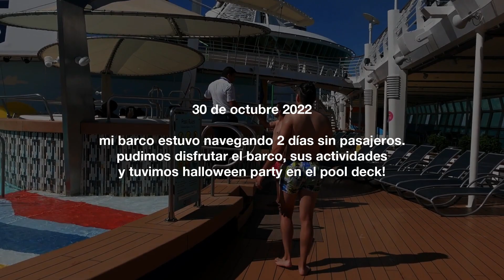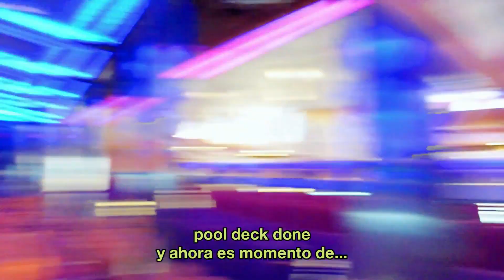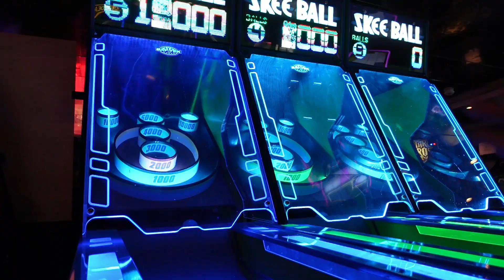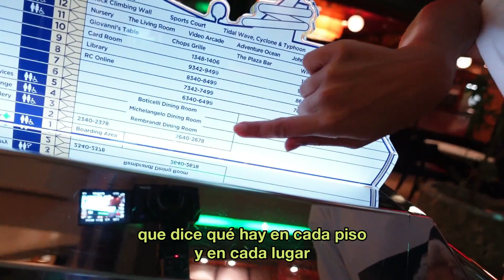2 DIAS SIN PASAJEROS = TOMAMOS EL CRUCERO 😎 + halloween a bordo!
Holiii

Antes que nada les cuento que estoy por embarcar al Wonder of the Seas y voy a estar subiendo videitos a tiktokkk asique vayan a seguirme ahii :)
@lulideloscruceros opio :3

Ahora si...

Mi barco estuvo 2 días navegando de Galveston, Texas a Fort Lauderdale, Florida ya que cambiábamos el puerto de embarque (lo que se llama reposicionamiento)...y estos dos días navegando tuvimos todo el barco para nosotros y nos habilitaron todas las actividades y hasta tremenda fiesta en la cubierta abierta!

Esto fue a fines de octubre del 2022 por lo cual la fiesta fue temática de Halloween y me verán en este video como Hiedra Venenosa, y como una piba aprovechando al máximo cada segundo de 48 hs sin descanso.

Y cabe aclarar que el día siguiente de todo esto...volvimos a trabajar todos!! En vez de aprovechar para descansar, aprovechamos para disfrutar y divertirnos lo más posible y no hay regrets!!

Espero les gusteeee

besitoss!

Discord "Comunidad de los cruceros"

*Si quieren saber más acerca de trabajar y vivir a bordo de cruceros... Más de la ShipLife